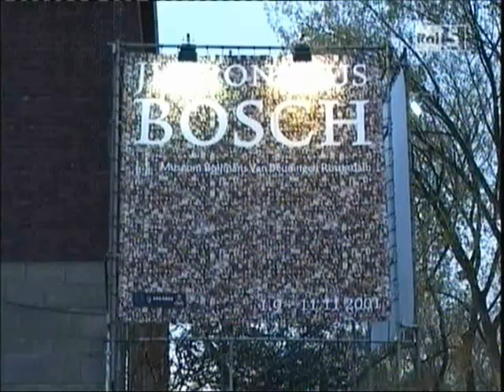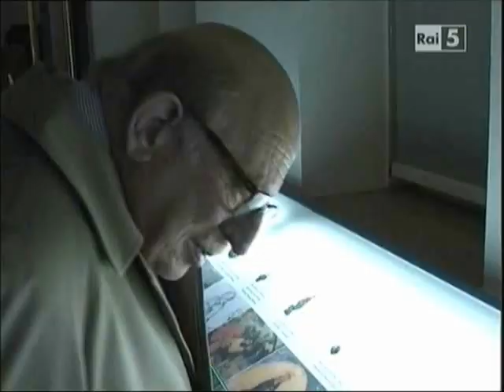Hieronymus Bosch spiegato da Philippe Daverio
L'arte visionaria di un Fiammingo del XV°secolo..raccontata da Philippe Daverio